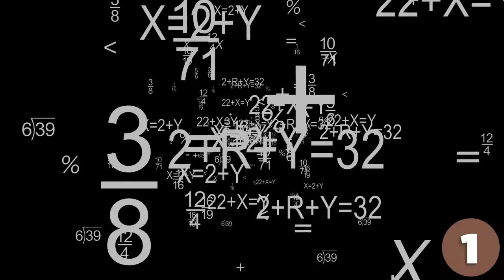Wie du SOFORT weißt, ob ein Mädchen auf dich steht!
Wenn Du lust auf noch mehr coole Fakten hast, folg uns unbedingt auf Instagram. Hier findest du täglich die nützlichsten und spannendsten fakten:

- PsychoWelt ♛